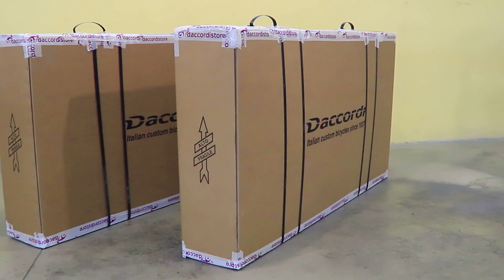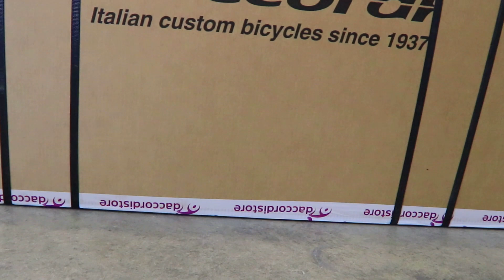We care your passion - how a Daccordi bike is shipped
This video shows you how we take care of your bike before delivery.